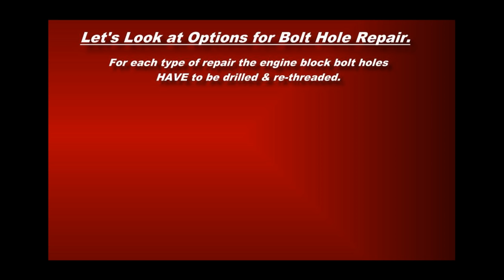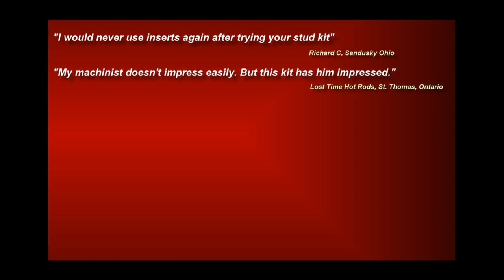Cause of head gasket failure & overheating on a Cadillac Northstar engine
The first of a series of videos we're releasing. This video will show you the cause of head gasket failure as well as the best fix available for your Cadillac Northstar Engine. Please see our other videos for more in depth technical information on the Northstar.